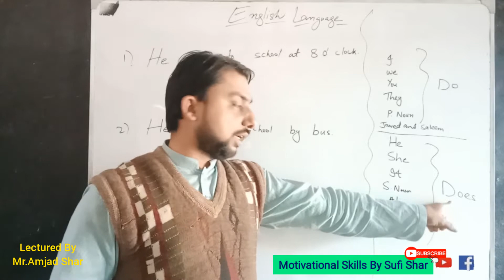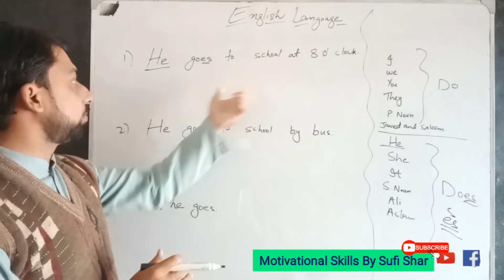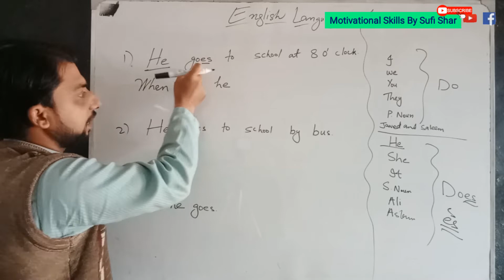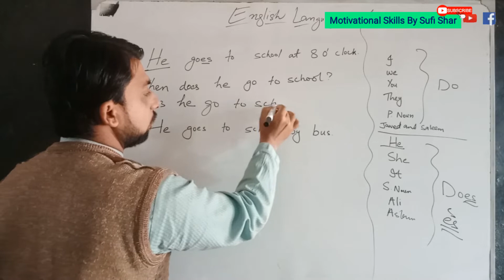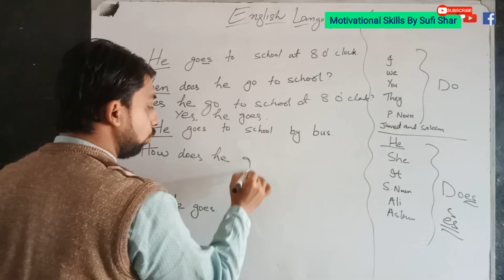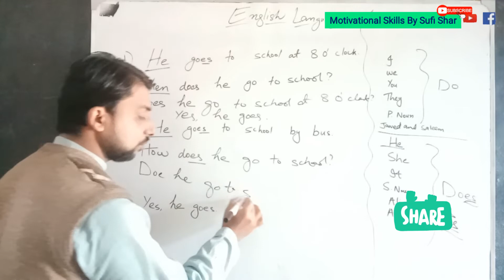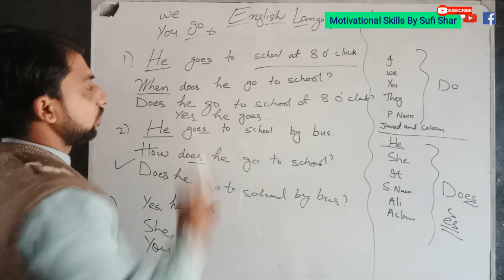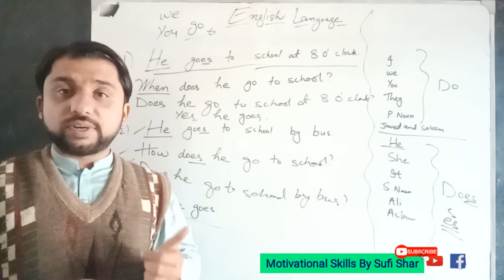Basic English Grammar | How to make the queation | Tenses | Simple Tense| Present Tense | lecture 23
Basic English Grammar | Tenses | Simple Tense| Present Tense | Present Indefinite  | English Grammar Basic Course  | Lecture 23
how to make question

lectured By Mr.Amjad Shar
Sufi shar | Motivational Skills By Sufi Shar